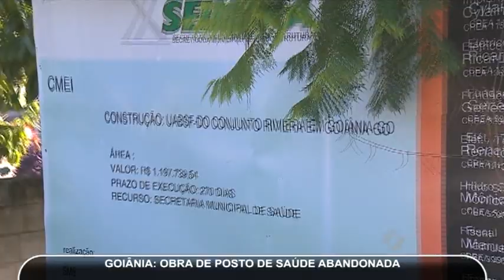Obra parada de posto de saúde